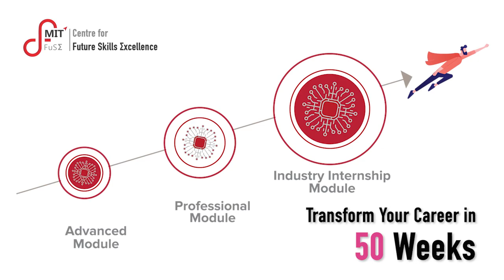Career in ERP SAP | MoU between MIT FuSE & Atos - SAP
MIT Centre for Future Skills Excellence (MIT FuSE) is proud to announce its online PG Diploma in ERP-SAP in association with Atos India Pvt. Ltd. MIT-ADT University & Atos India Pvt. Ltd., the most-renowned authorized education partner of SAP in India, have signed a Memorandum of Understanding (MoU) to jointly offer an online PG Diploma course in Enterprise Resource Planning-SAP through MIT FuSE.

We are elated that the MoU was exchanged between the Executive President and Vice-Chancellor, MIT ADT University, honorable Prof. Dr. Mangesh T. Karad, and Atos India Business Head – Training Services Group, Industry 4.0 Solutions Mr. Sachin Sharangpani.
Atos is the global leader in rendering digital services with a wide range of market-leading digital solutions along with consultancy services and digital security; providing an end-to-end partnership approach. Atos is an SAP Platinum Partner and a global value-added reseller.
Join us in this eventful journey!